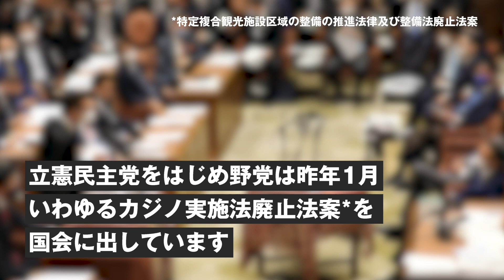この国にカジノはいらない。カジノ誘致にNO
2016年に いわゆるカジノ推進法、2018年にいわゆるカジノ実施法が成立。日本でもカジノをつくれるようになり 横浜市 大阪府・市 和歌山県 長崎県が誘致の方針を表明してきました（2020年12月時点）。新型コロナ感染拡大で先行きが不透明な状態にもかかわらず政府は既定路線を突き進んでいます。

政府はカジノ整備を成長戦略の目玉と位置づけ「観光先進国」を目指してきました。しかし、アジアのカジノ市場は飽和状態と言われており、カジノを推進しようとしている大阪府の試算ですら 外国人観光客は3割程度とされています。

カジノ開業で周辺地域から40～60％の「消費の吸い上げ」が起こるとの推計もあります。カジノ施設が客を囲い込み地域での消費が減ってしまうためです。

世界の「後追い」で古いビジネスモデルのカジノ誘致では観光振興できないどころか 地域経済を痛めつけます。

そもそもカジノ関連法はわずかな審議時間で強行採決されたもの。さらにIR担当内閣府副大臣を務めたこともある秋元司衆院議員は昨年、日本参入をめざす中国カジノ企業からの収賄罪で起訴されました。

誘致自治体である横浜の市長は「カジノ誘致白紙」で当選したにもかかわらず、昨夏に突然誘致を表明。市民が住民投票条例の制定を要求しましたが 市長はこれに反対。1月8日 市議会で自民党・公明党が反対したことで否決されました。

立憲民主党は民主主義のプロセスをないがしろにしてきた上に 地域経済を痛めつける カジノ整備に反対です。

立憲民主党をはじめ野党は昨年1月、いわゆるカジノ実施法廃止法案（特定複合観光施設区域の整備の推進法律及び整備法廃止法案）を国会に出しています。